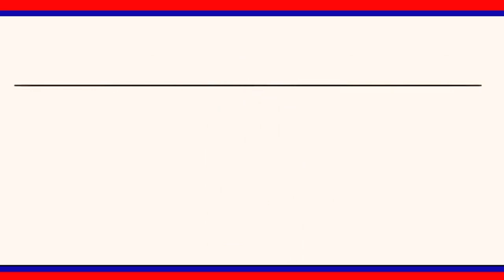తెలంగాణ ప్రజల ఆత్మగౌరవం గెలిచింది :ప్రో. కోదండరాం ||| LRTNEWS